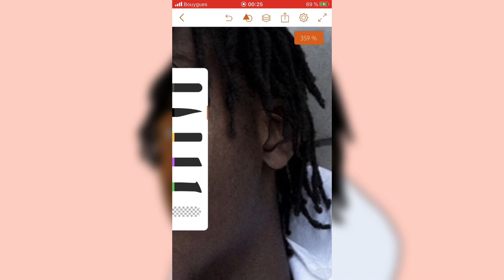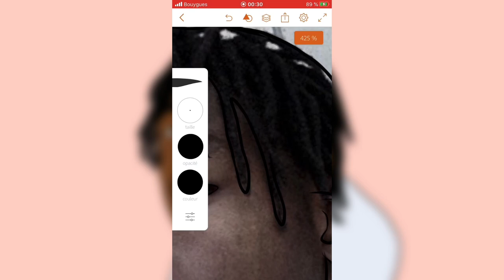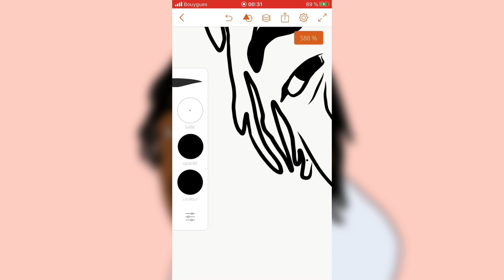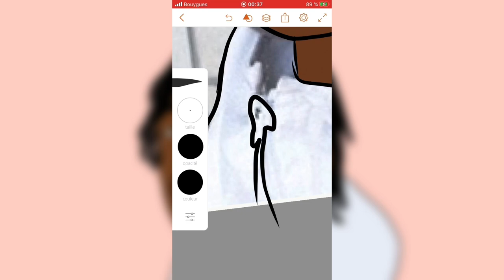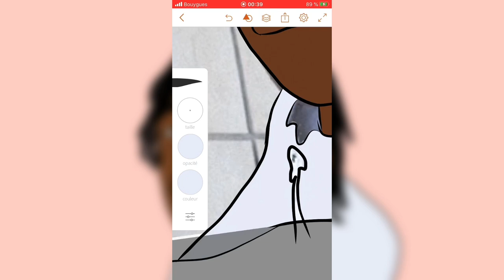DESSIN DE RAPPEUR - ÉPISODE #3 - KOBA LA D